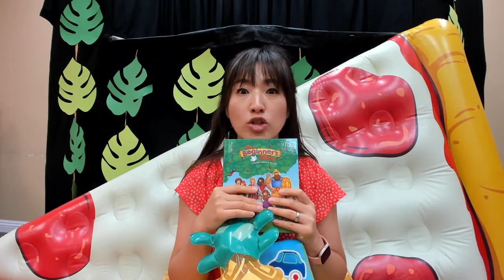7/26/2020 KKJ Sunday Service